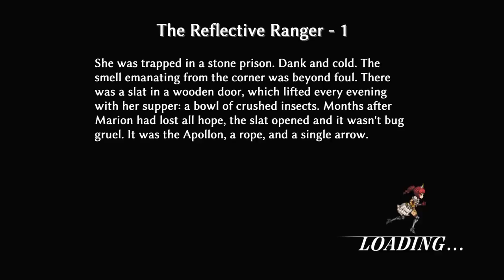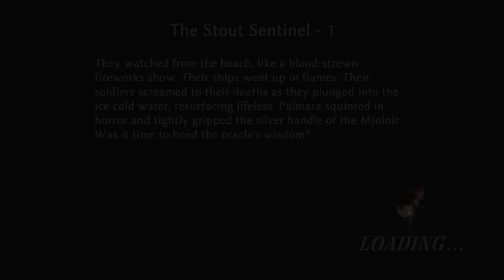Fallen Legion Sins of an Empire (PS4) Part 48 Alone - Tarquinius Citadel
Game: Fallen Legion Sins of an Empire
Genre: Strategy RPG
Developer: YummyYummyTummy
System: Playstation 4 (PS4)

Part 48 - Alone - Tarquinius Citadel